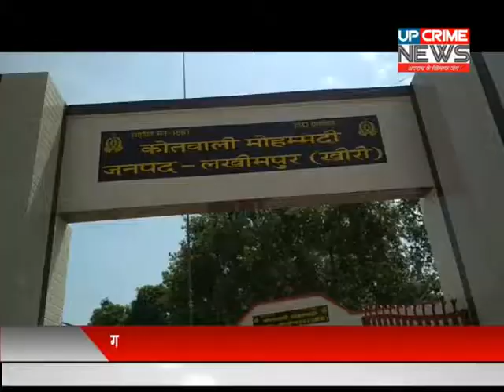लखीमपुर खीरी-अवैध कच्ची शराब पर पुलिस का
यूपी के लखीमपुर-खीरी जिले के तराई इलाकों में अवैध कच्ची शराब की खेती लगातार होते हुए नजर आ रही है जिसके सेवन से लगातार लोगों की मरने की खबर सामने आ रही है जिसको देखते हुए लखीमपुर खीरी पूरे जिले की पुलिस इन अवैध कच्ची शराब पर अंकुश लगाने के लिए पूरे जिले की पुलिस जुट गई है पुलिस अधीक्षक के दिशा निर्देश पर पूरे जिले में अवैध कच्ची शराब पर एक अभियान चलाया जा रहा है जिसमें पुलिस आए दिन छापामारी कर रही हजारों लीटर लहन नष्ट करी जा रही है अभी हाल ही में रेहरिया चौकी के अंतर्गत साहिबगंज गांव में छापेमारी की गई थी उसमें भी हजारों लीटर लहन नष्ट की गई थी/ हाली में निघासन में हजारों लीटर लहन नष्ट की गई थी रही है आज दिनांक 26 2019 को प्रभारी निरीक्षक  कोतवाली मोहम्मदी  संजय कुमार त्यागी नेतृत्व मैं चलाए जा रहे अवैध शराब बंद अभियान के दौरान मोहम्मदी के गांव हिम्मतपुर में नदी के किनारे अवैध शराब बनाने की सूचना पर हेड कांस्टेबल राजेंद्र पांडे कांस्टेबल पवन सिंह कांस्टेबल राहुल गिरी कांस्टेबल गौरव भारद्वाज द्वारा हिम्मतपुर नदी के किनारे नदी पर दबिश दी गई मौके पर 1000 लीटर लहन नष्ट किया गया अभियुक्त मौके से फरार हो गए